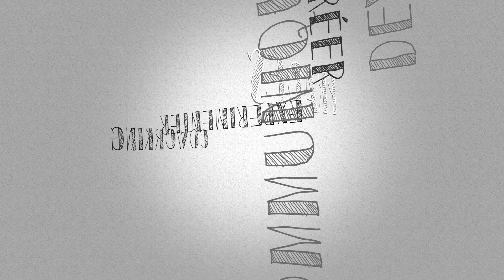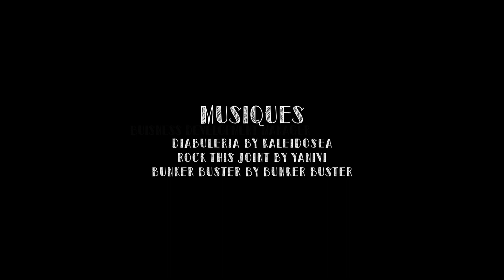El quadrat - coworking- Monica Padilla Fauconnier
Interview de Monica Padilla Fauconnier, coworkeuse à El Quadrat, espace de coworking à Prades dans les Pyrénées Orientales. Portrait réalisé par Marc Cousin.